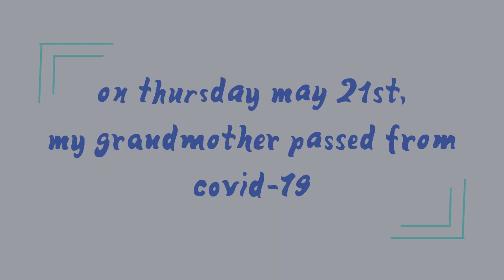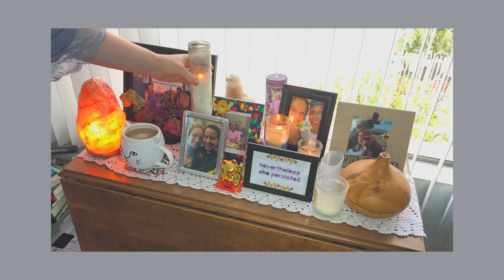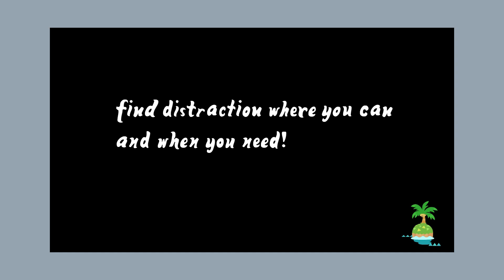self care in the face of grief & anger | a covid-19 vlog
on thursday, may 21st my grandmother passed of covid-19. to say that i'm grieving and angry is an understatement. to be isolated and away from family only augments those feelings. so here are some things i'm doing to take care of myself.